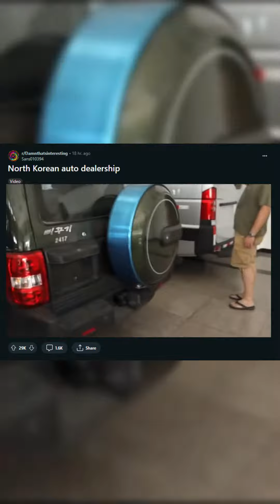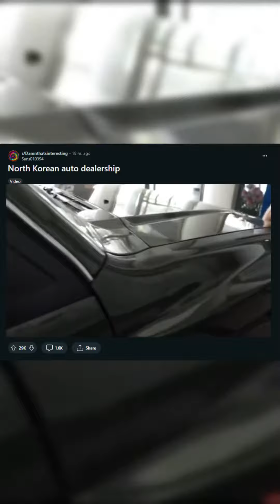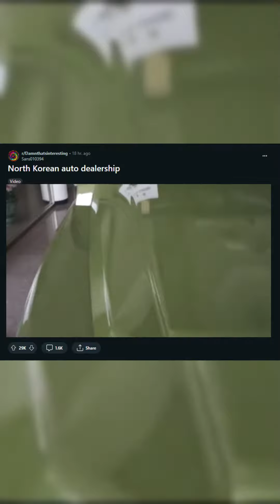Inside the INSANE NORTH KOREAN AUTO DEALERSHIP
Insane North Korean Almıst Dystopian Like Auto Dealership... How Many of them was paid actors?